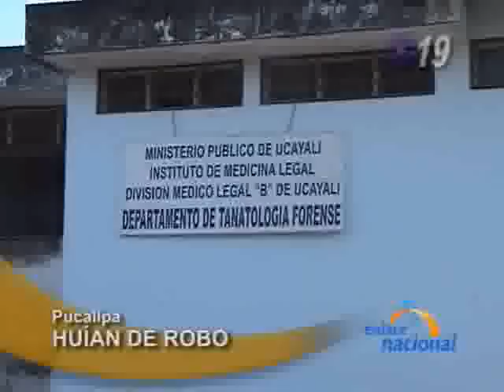Un muerto deja violento accidente de tránsito en Pucallpa